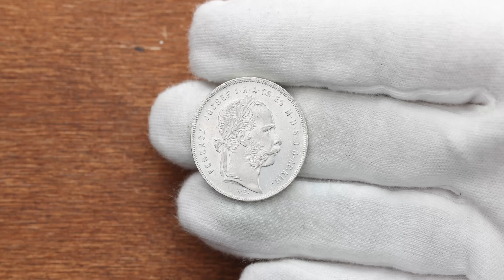Franz Joseph I., 1 Forint 1876, KB, Kremnitz